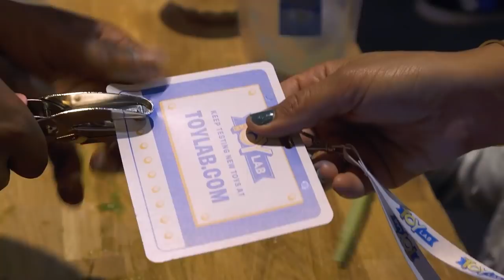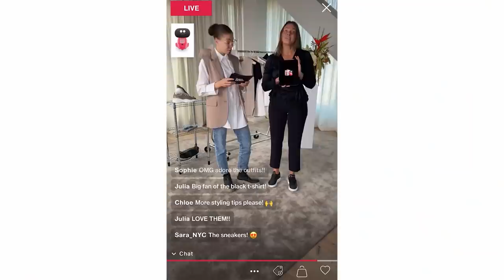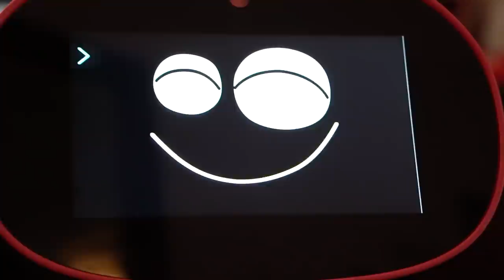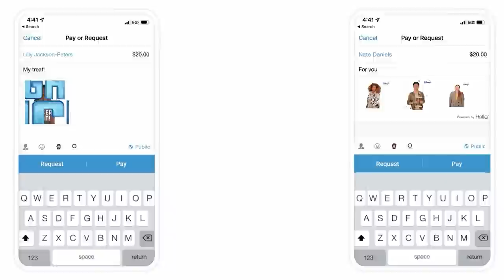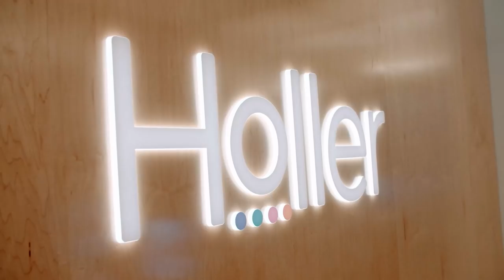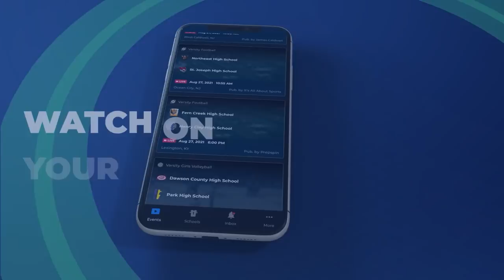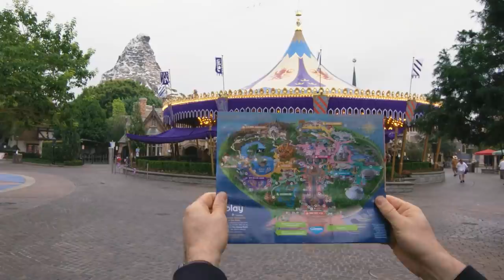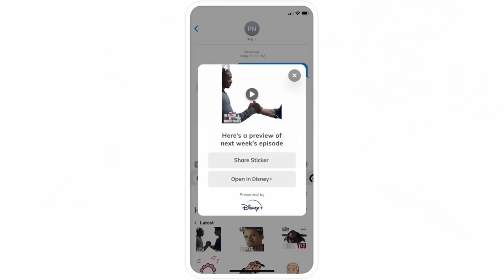Disney Accelerator Program Demo Day 2021 | ABC News